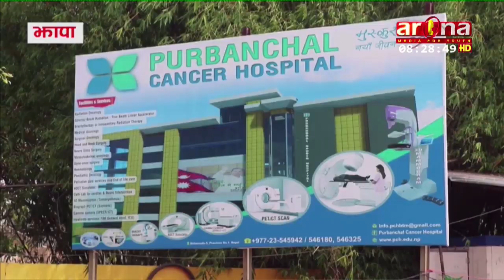उपत्यका बाहिर झापामा उपचार गराउन पाउँदा मख्ख छन् एक रिपोर्ट......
उपत्यका बाहिर झापामा उपचार गराउन पाउँदा मख्ख छन् झापाको मेचीनगर निवासी गंगाप्रसाद आचार्यको परिवार एक रिपोर्ट.